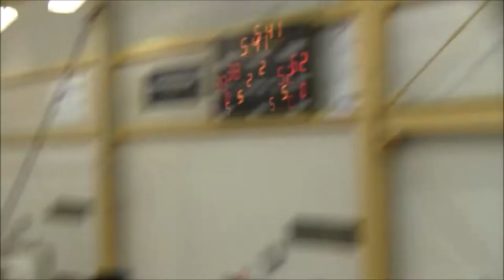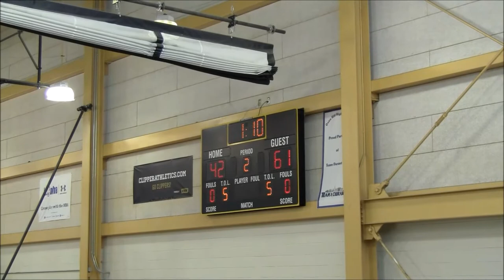MD 3D Red vs Achieve More Team CC 17U Game- 2019 Memorial Day Takeover @Oxon Hill HS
MD 3D Red vs Achieve More Team CC 17U Game
17U AAU Boys Basketball
2019 Memorial Day Takeover @ Oxon Hill Court 1